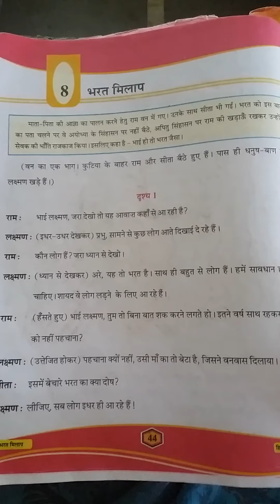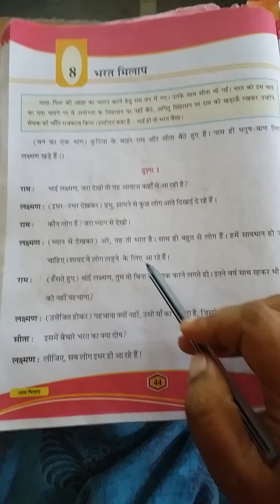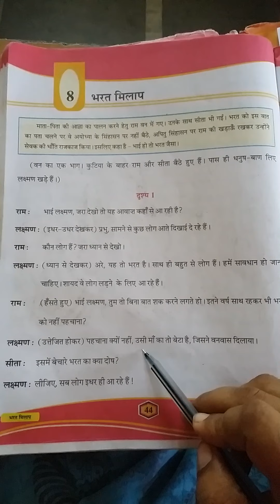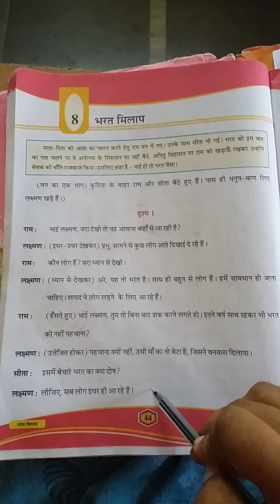STD 5 HINDI PART 1 SHREEJI VIDYALAYA